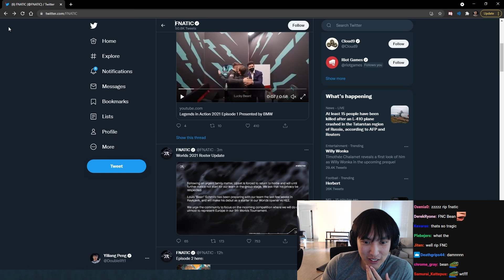Doublelift reacts to Fnatic Upset news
Hearing how FNC Upset had to have his first worlds canceled due to family issue sucks but Family is always first.